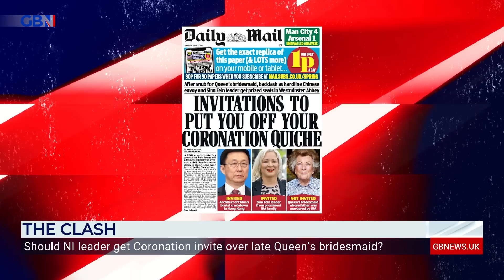King Charles decided 'SOD THEM' - Edwina Currie reacts to Coronation invite list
Journalist Nina Myskow; former Tory Minister Edwina Currie; and UKIP Leader Neil Hamilton debate whether Sinn Fein’s leader in Northern Ireland, Michelle O’Neill, should get a Coronation invite due to family links with the IRA.